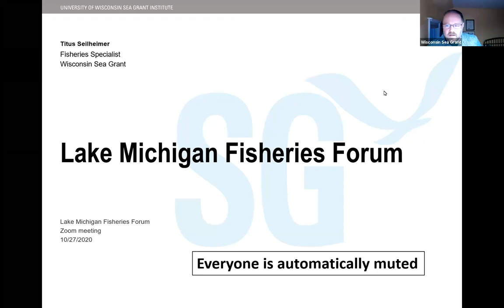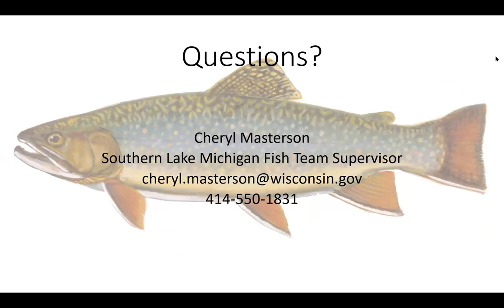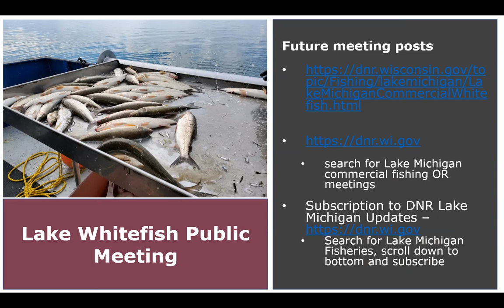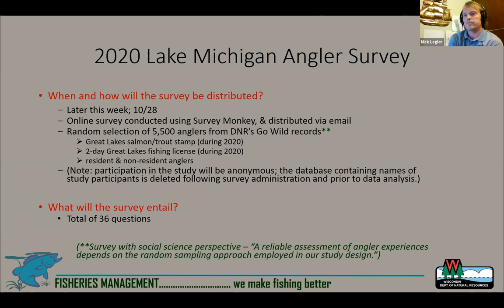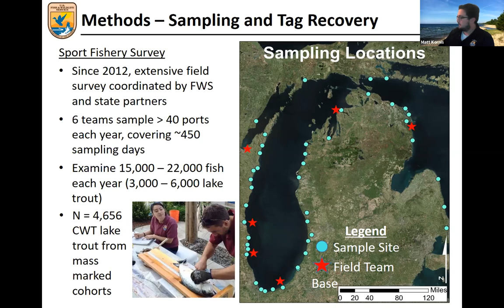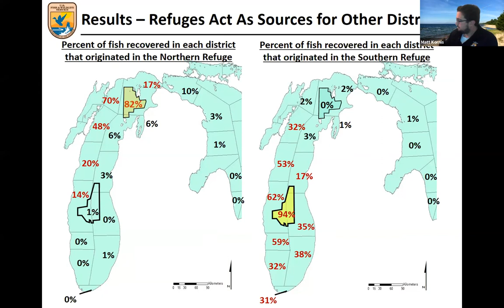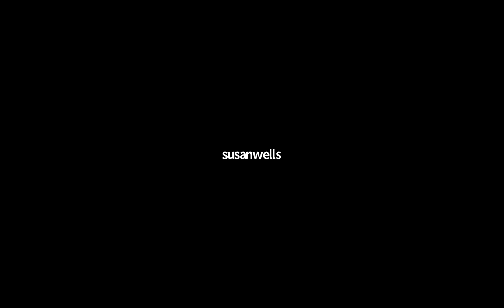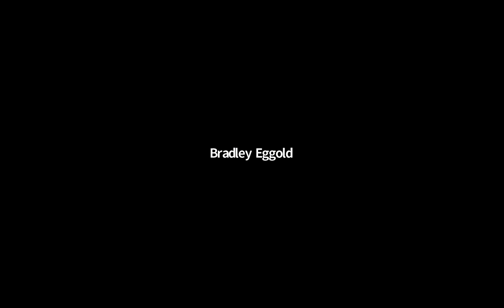Lake Michigan Fisheries Forum October 27, 2020 virtual meeting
Lake Michigan Fisheries Forum
Virtual meeting

Brook Trout Study Plan (C. Masterson, WDNR)
Lake Michigan Lake Whitefish process (B. Eggold, WDNR)
Fisheries management during COVID-19 (B. Eggold, WDNR)
Angler survey (N. Legler, WDNR)
Lake trout movement and wild recruitment in Lake Michigan (M. Kornis, USFWS)
Final questions and adjourn